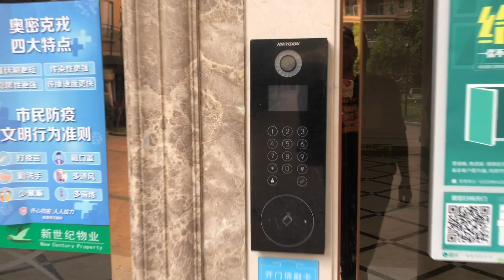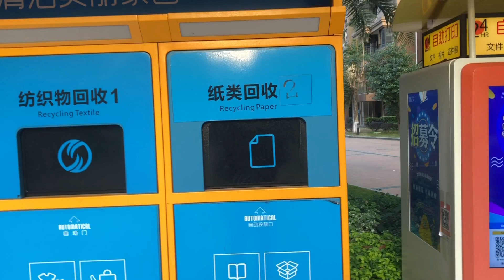Our Community Tour in China Part-1 //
Hey Guys, In this video we tried to show you one of the communities in China. we live in this community and different amenities are provided in the community in China. As the community is very big in size so I have done it in two parts. Enjoy and comment about this part-1 and in no time I will come up with part-2.
ChinaSitralu Telugu Vlogs from China